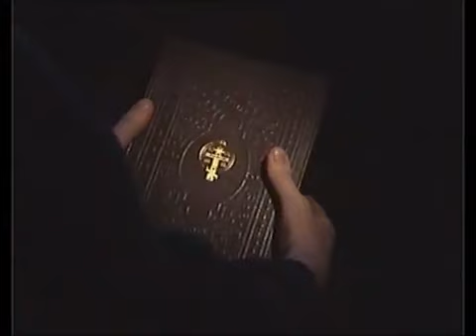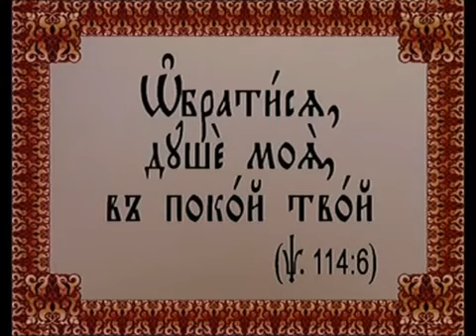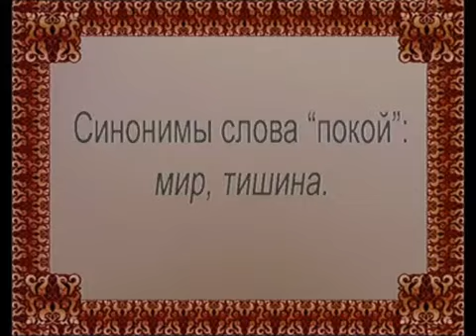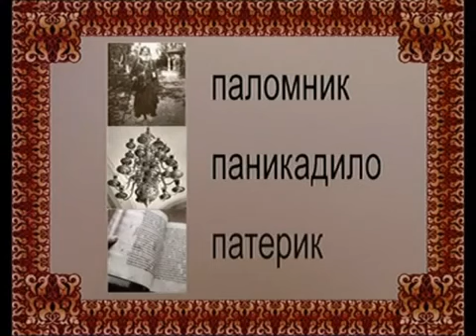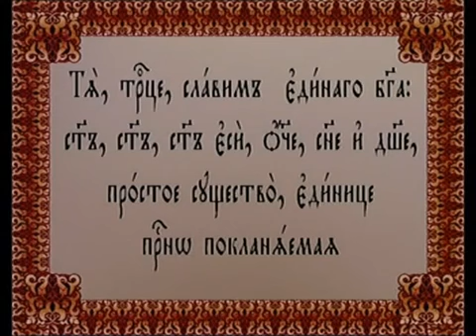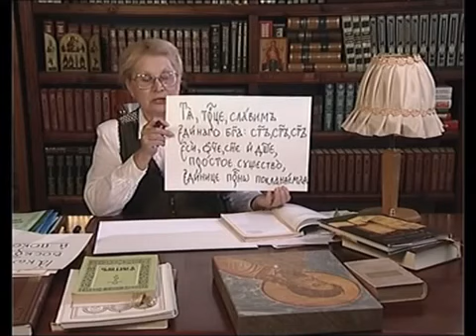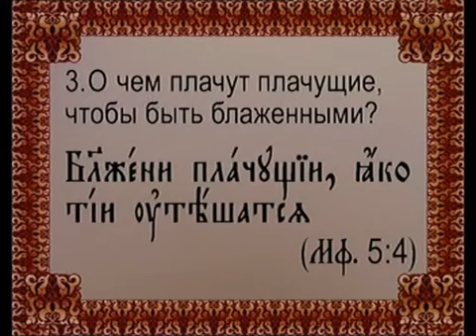Учимо Црквенословенски 17/30,Священный язык урок 17 из 30 Покой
Published by DariteLubov
Действительный член Петровской академии наук и искусств Нина Павловна Саблина (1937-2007) посвятила всю жизнь изучению и преподаванию церковнославянского языка. В 30 уроках, посвященных церковнославянским буквам, раскрываются красота и смысл всей славянской азбуки.